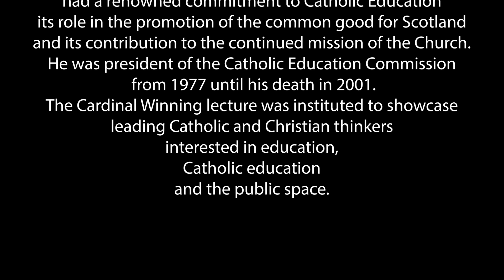Cardinal Winning Lecture Mass 2020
Celebration of Holy Mass ahead of the Cardinal Winning Lecture in the University of Glasgow's School of Education on Saturday 28th November at 10am